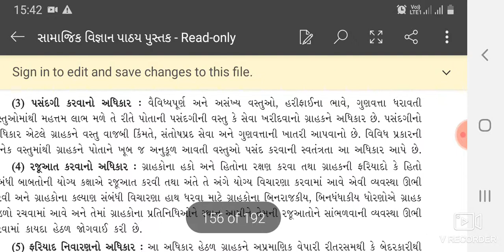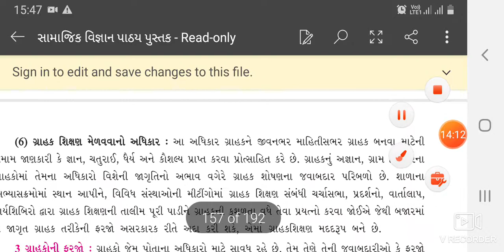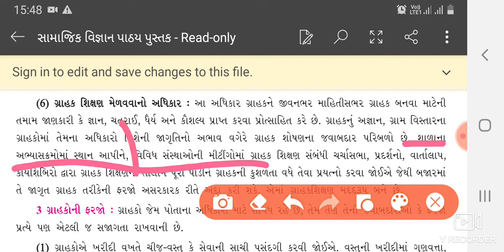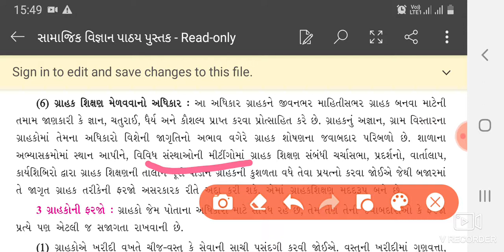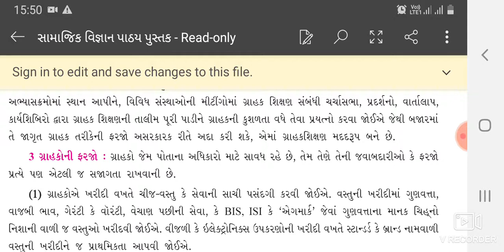Std 10, Social Science, Ch 18, Lecture 7